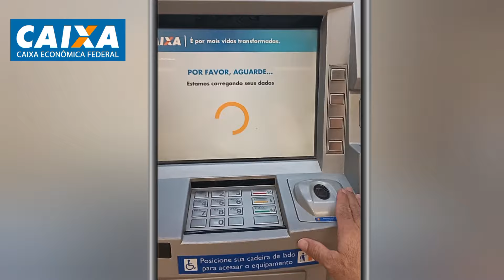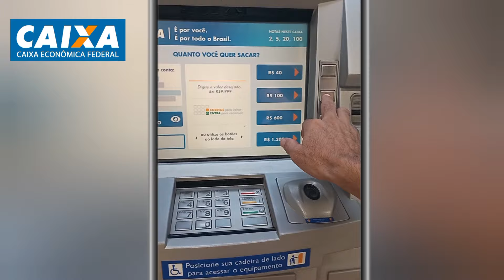Saque Sem Cartão Caixa econômica..? Agora é assim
Aprenda fazer saque sem cartão